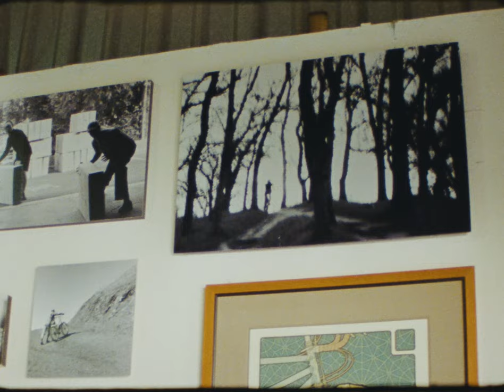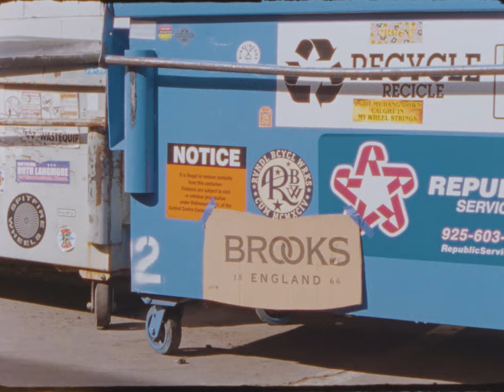Brooks England | The B68 is back ft. Rivendell Bicycle Works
"I think if nobody cared about being a cool cat racer-type, or everybody rode five to 25 miles a day to town and around ponds on rolling roads while pedaling in fairly natural and upright positions, taking care of business, shopping, or getting out there for extremely tolerable and maybe even thrilling exercise; and if money were no object, and nobody was vegan, and if Brooks could make enough of them, then the Brooks B68 would be the most popular bicycle saddle on spaceship earth.

It’s as good-looking as a saddle can be, for sure. Like all leather saddles, it’s hard and slightly slipperier when new, but that goes away. I nose mine upward about 10 degrees. The 10-degree up-nose looks painful, but locks your sit bones back on the wide part of the saddle, and it’s heavenly.

Obviously, everybody’s butt and crotch are different, and saddle opinions are always suspect…but a wider saddle that supports the sit-bones, flexes a bit, and doesn’t rub your crotch or compress your nerves is a good start. I’m not B68 exclusive, because I like a variety like anybody else. But if I had to lock in, I’d lock into the B68, no hesitation."

Grant Petersen, Rivendell Bicycle Works Founder